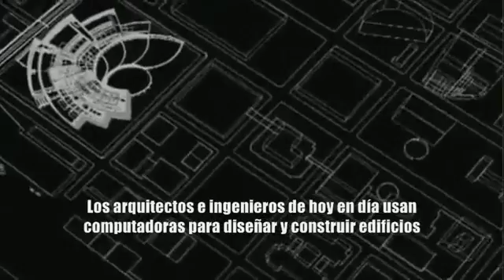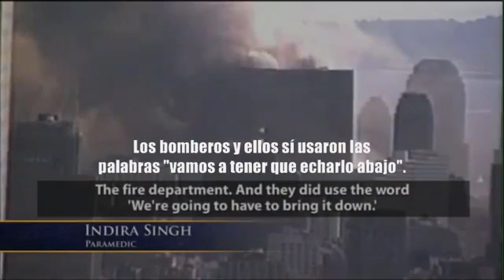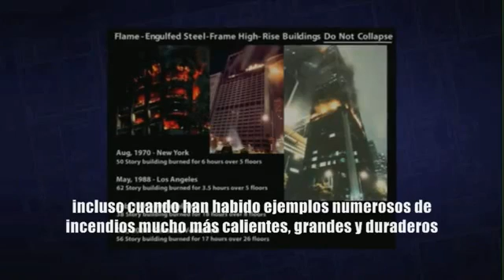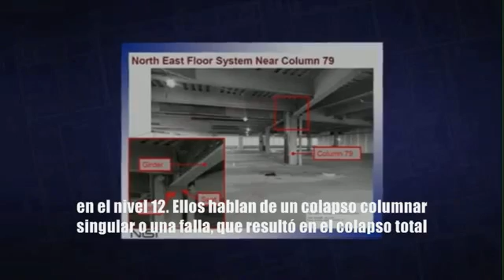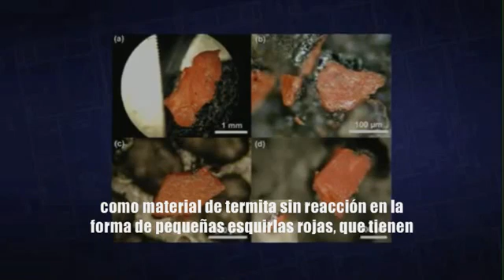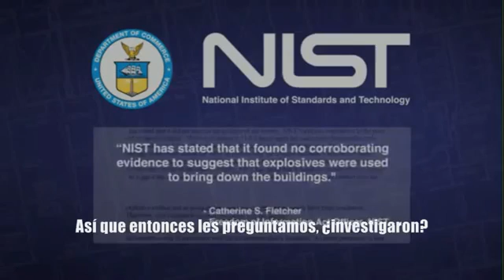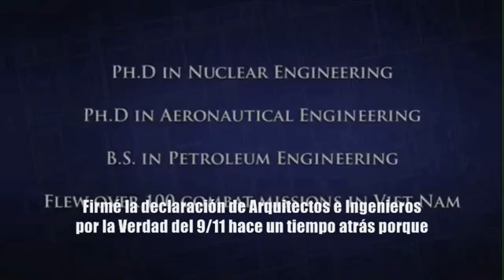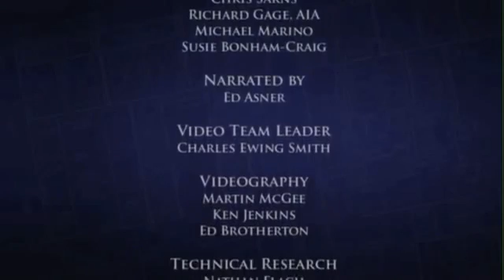Arquitectos e Ingenieros resolviendo el misterio del edificio WTC7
El siguiente es un mini-documental producido por AE911Tuth sobre la misteriosa destrucción del Edificio 7 del World Trade Center. Únete al actor Ed Asner y al arquitecto Richard Gage, mientras narran una historia que desmiente la versión oficial ("un colapso debido a incendios de oficina") de este rascacielos de 47 pisos que fue derrumbado la tarde del 9/11 en tiempo récord: 7 segundos, y en caída libre durante el tercio de su colapso. El reporte incluye a varios científicos, técnicos y arquitectos que fueron entrevistados. Junto a más de 1,500 expertos, éstos han firmado la solicitud de AE911Truth para una nueva investigación sobre la destrucción de los tres rascacielos del World Trade Center el día 11 de septiembre de 2001.

Subtitulado por NWnoticias, gracias hermano